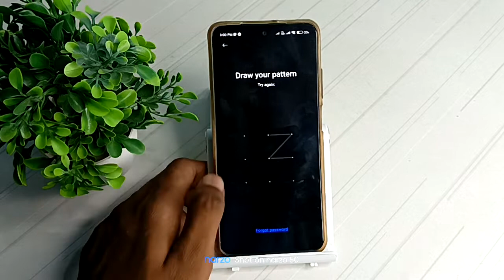how to set finger print lock redmi note 9 pro max